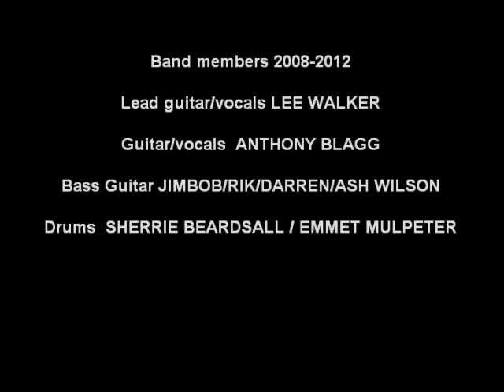teenagekicksvideo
teenage kicks cover Token